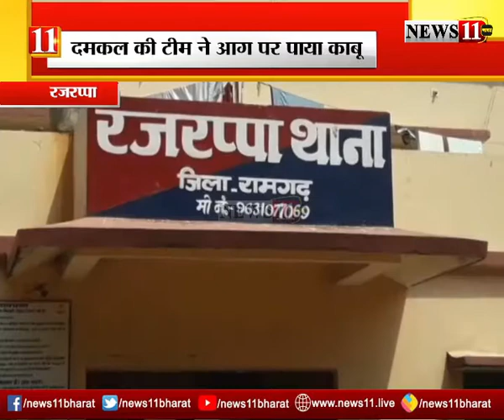अग्निकांड में स्कार्पियो हुई जल कर खाक